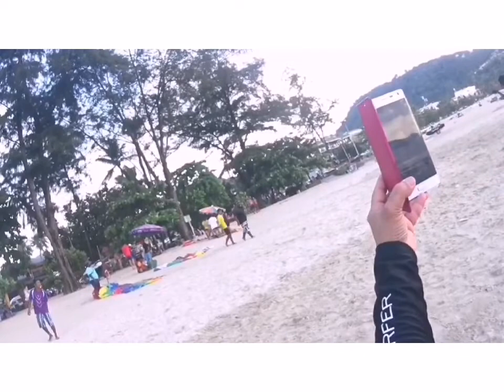VLOG# 3 SUMAKAY SA ELEPANTE AT ELEPHANT MASSAGE, BANANA BOAT & PARAGLIDING IN PHUKET THAILAND